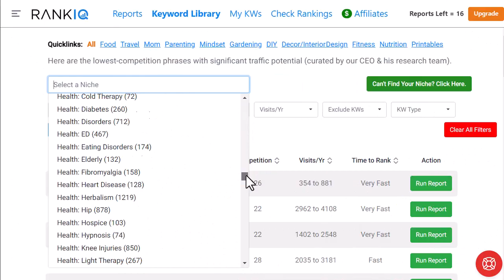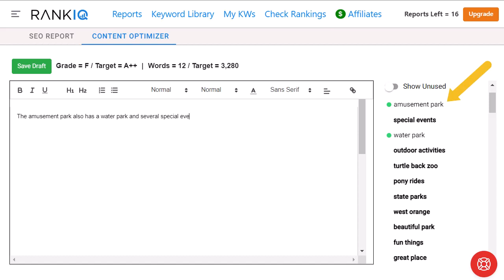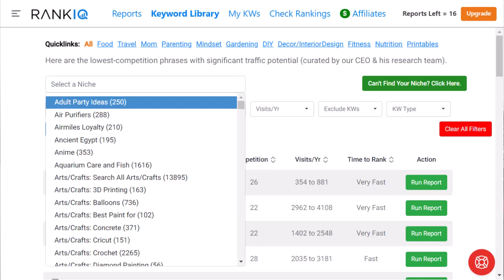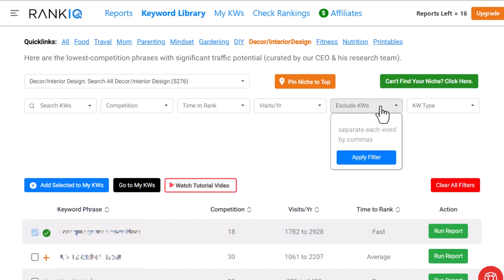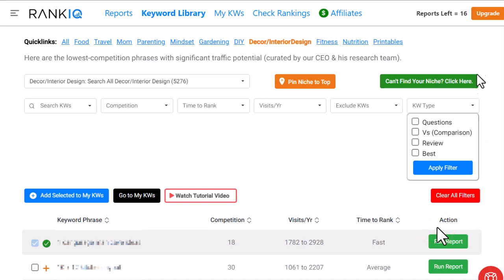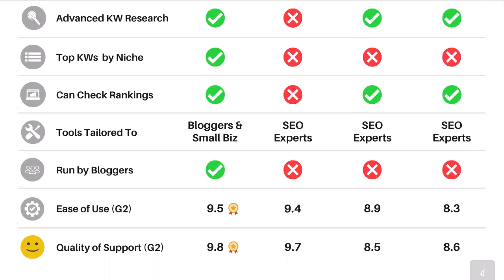RankIQ Tutorial: AI SEO Tool With Done-For-You Keyword Research (THIS WORKS!)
If you want to start ranking multiple blog posts on the 1st page of Google and increase your traffic without having to do all the hard parts of SEO, see the results you can get with RankIQ

Here's why you should:
- Done for you keyword research
- Tells you exactly what to include in your post + title to rank
- Over 200 categories for every niche with specific low competition, high traffic keywords (or request your own)
- Use for both new posts & to optimize old posts

TIMESTAMPS
00:00 Intro
00:58 How fast posts rank
02:16 Keyword Research is Done For You
03:05 AI SEO Report
03:40 Content Optimizer
04:00 Working with writers
04:20 Post score
05:18 Your Keyword Library
05:23 Keyword Dashboard
06:06 Connect Google Search Console
06:16 Updating older content
07:00 Pricing
07:27 Requesting new keywords

⛓️ FREE auto-updating privacy policy for your agency (+ a bonus free license for your first client)